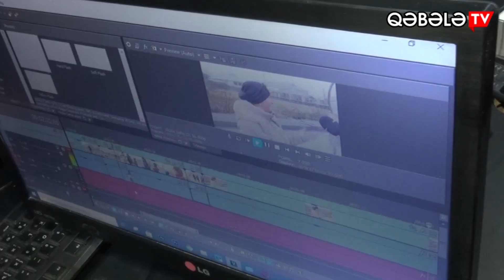QƏBƏLƏ REGİONAL ASAN XİDMƏT KÖNÜLLÜLƏRİ QƏBƏLƏ TV-DƏ